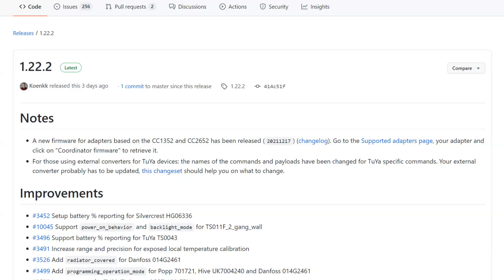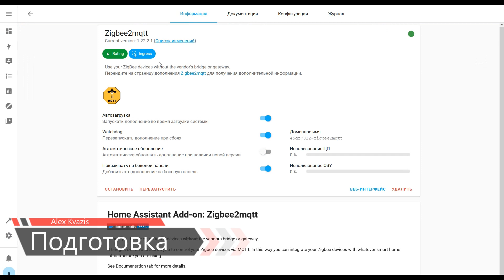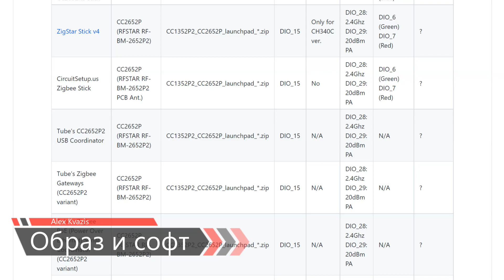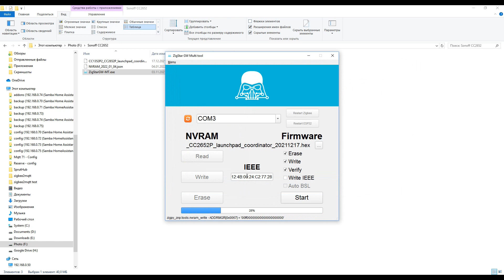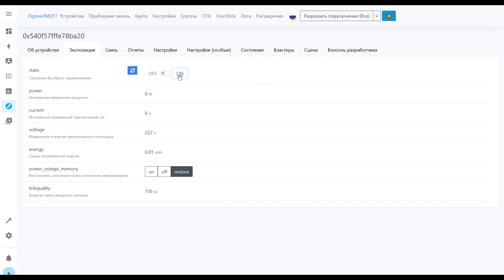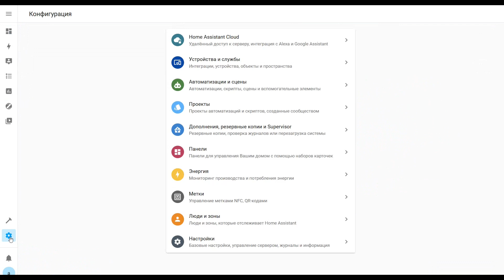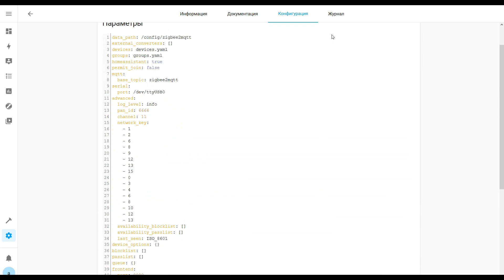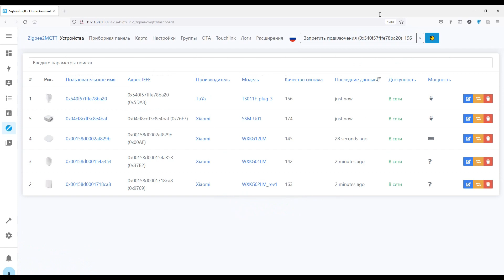Sonoff CC2652P стик - обновление прошивки 20211217 без перепривязки, тонкости настройки zigbee2mqtt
В этом уроке я показываю как обновить прошивку популярного Zigbee координатора Sonoff CC2652P ZBDongle-P на последнюю (на дату видео) версию 20211217 без необходимости перепривязки подключенных к нему устройств.
Также показано как настраивать мощность передатчика стика (особенность новой прошивки) и как подключать zigbee устройства на конкретный роутер.

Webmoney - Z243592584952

00:00 - Вступление
00:54 - Подготовка
03:19 - Образ и софт
04:17 - Прошивка
05:52 - Проверка
06:56 - Мощность передатчика
09:57 - Подключение к роутеру
11:29 - Вывод